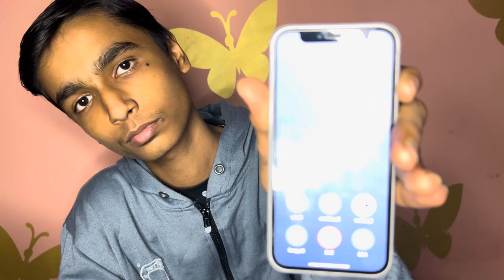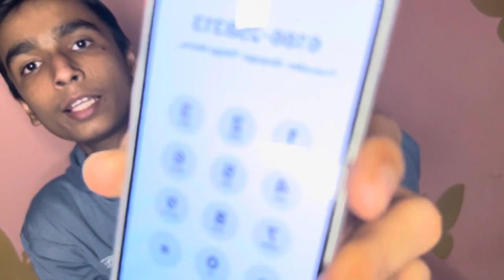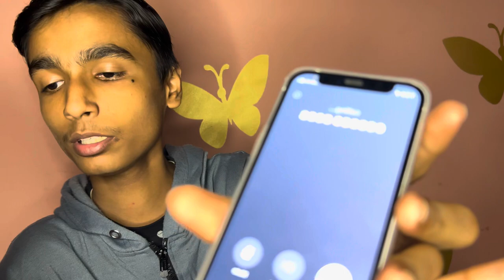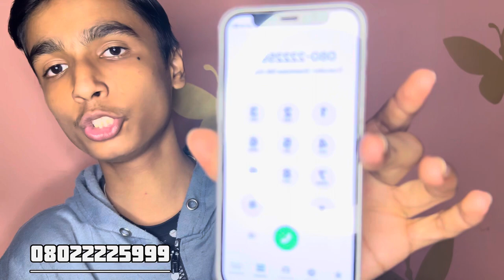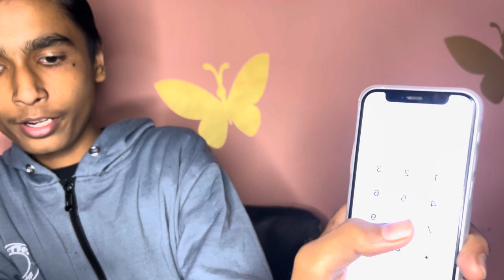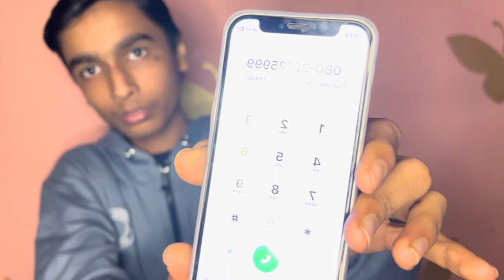Haunted😱Scary Calling Challenge | Haunted Phone NUMBER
Guys is video mein Hum Log Ne haunted numbers Pe call kiya Hai to Aaj ka video Bohot dangerous or entertainment Se Bhara hua Hai please is video ko like Karde channel ko subscribe kar De
channel is just
please note that no body
So we are back with another video and this time we are doing a calling haunted number challenge .
pranks

Haunted scary calling challenge ￼
Calling haunted numbers you should never call at night
Horror numbers you should never call
Haunted number calling challenge
Haunted phone number
Scary phone ￼number calling challenge
Haunted call challenge